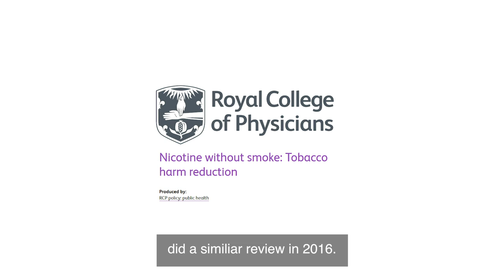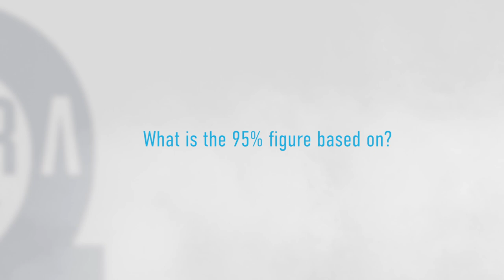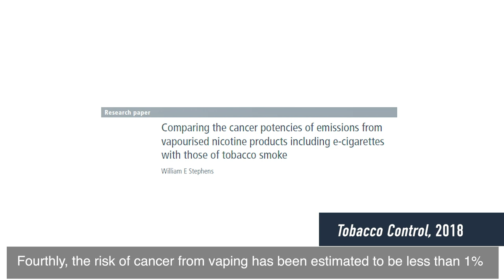Vaping is 95% safer than smoking. Fact or factoid?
It is often said that vaping is 95% safer than smoking. Is this figure just plucked out of the air as some critics claim or is it based on solid scientific evidence? This video outlines the source of this figure and the science that underpins it